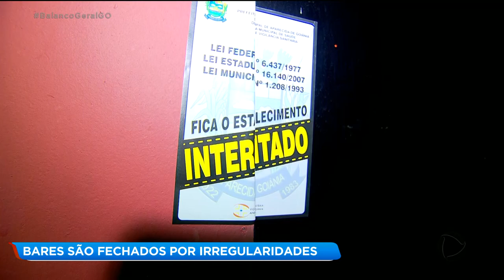BARES SÃO FECHADOS POR IRREGULARIDADES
Uma boate foi interditada em aparecida de Goiânia porque não tinha nenhum alvará de funcionamento. A fiscalização faz parte de uma operação da prefeitura e da policia militar em estabelecimentos comerciais. O som alto é uma das principais irregularidades.